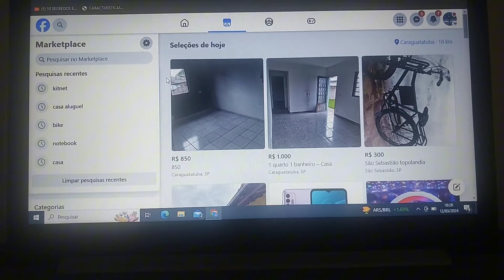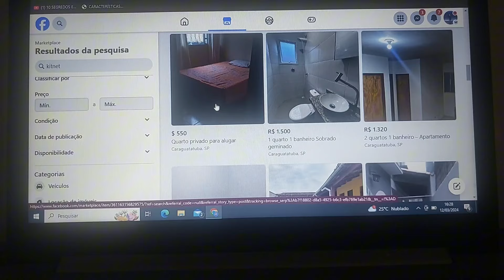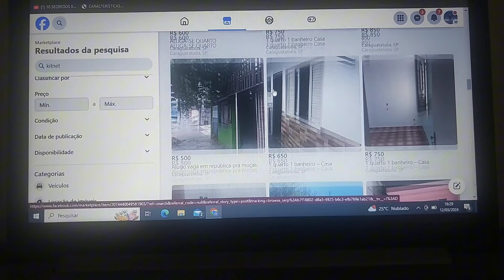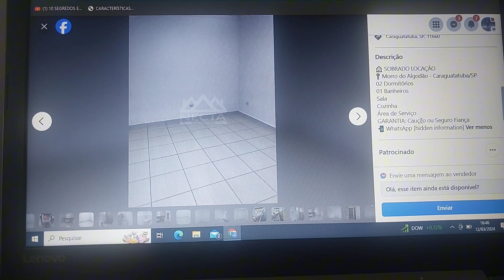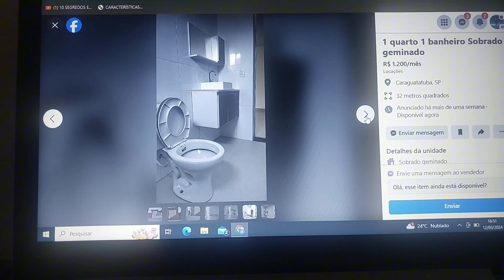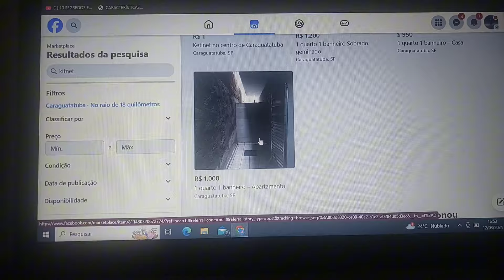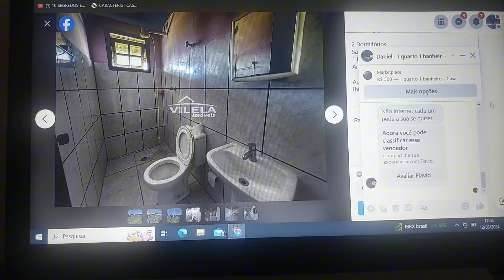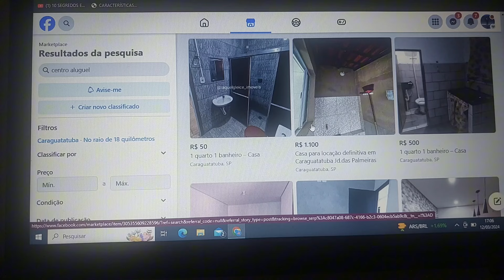ALUGUEL EM CARAGUATATUBA - LITORAL NORTE DE SÃO PAULO - CARAGUÁ SP - KITNET APARTAMENTO CASA PART2